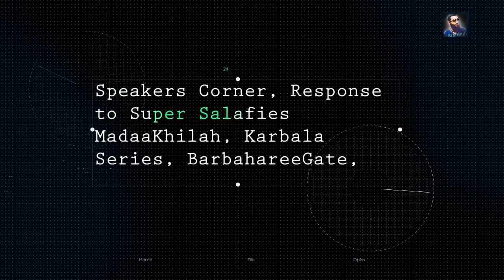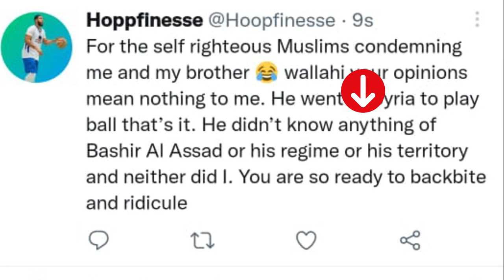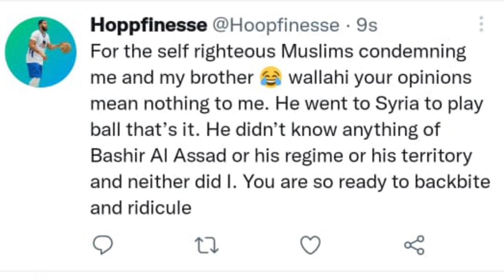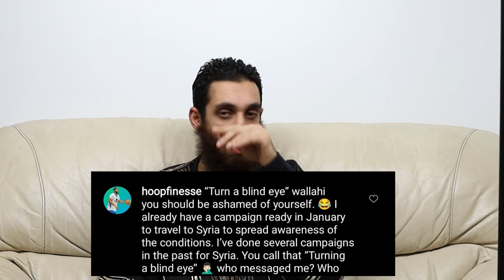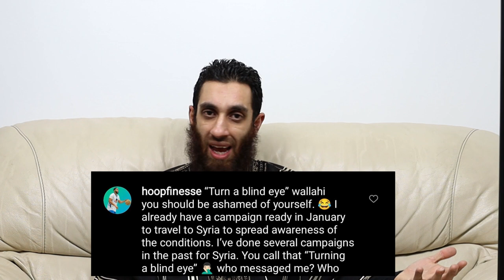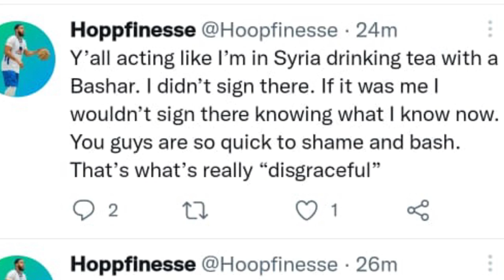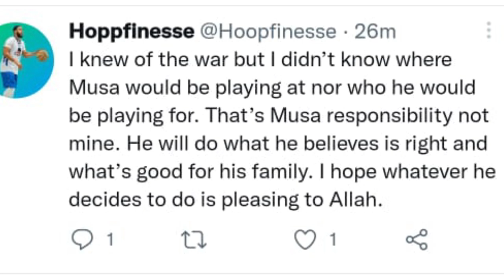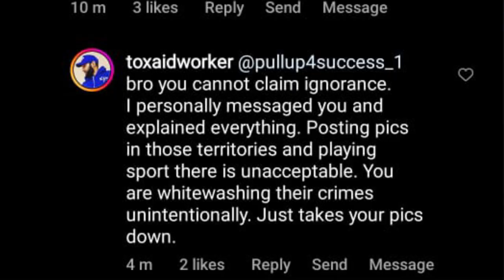MUSLIM ‘INFLUENCER’ @Hoopfinesse & HIS BROTHER MUSA WHITEWASHES BASHAR AL-ASSAD’S CRIMES | SYRIA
A new Fitnah has been spreading on the online Da’wah scene.

The phenomenon of Muslim ‘Influencers’ have been showing on our feeds which needs addressing. @Hoopfinesse and his brother Musa Abdul-Aleem have been exposed whitewashing and normallisning relationships with the Syrian regime.

What’s worse is they behave hypocritically when confronted about it, and their true vile disgusting nature comes out.